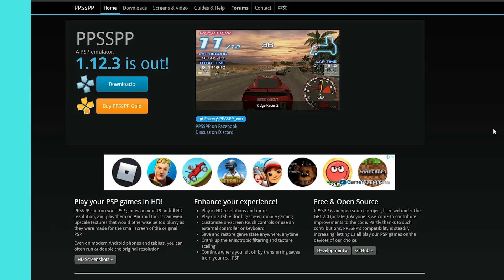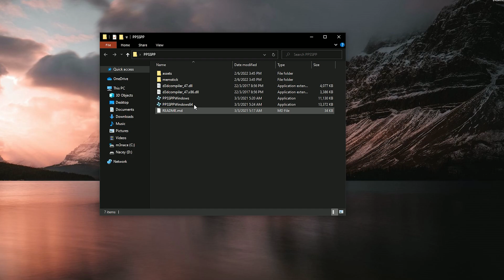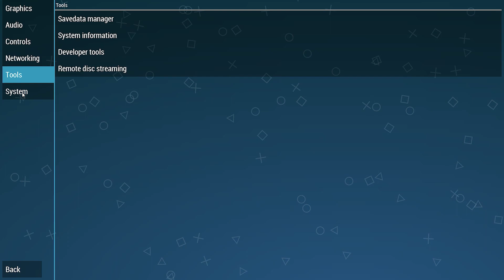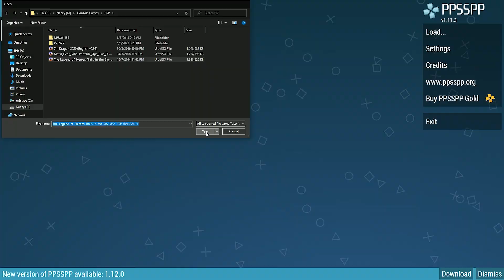PPSSPP: Cara Main Game PSP Menggunakan Emulator di PC Atau Laptop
Selamat datang ke Remang Games!

Jangan lupa support channel ini untuk content gaming!